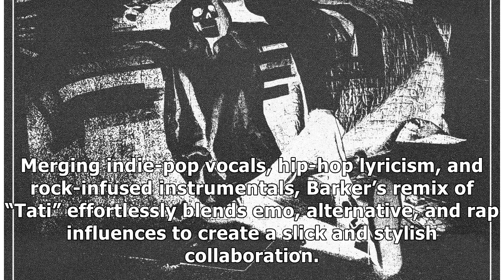aPr6eGZMj7 joiTravis Barker joins Gavin Haley and Yung Pinch for Remix of hit single ‘Tati’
Travis Barker joins Gavin Haley and Yung Pinch for Remix of hit single ‘Tati’

July 7th, 2020 – Singapore – In time for the summer season, Gavin Haley taps legendary drummer Travis Barker for an exclusive remix and music video for his single “Tati”, out now via Red Bull Records. Joining Haley and West Coast rapper Yung Pinch, Barker’s remix is a pop punk-fueled rendition of th...

{content-100}